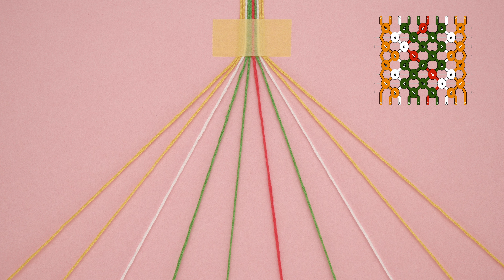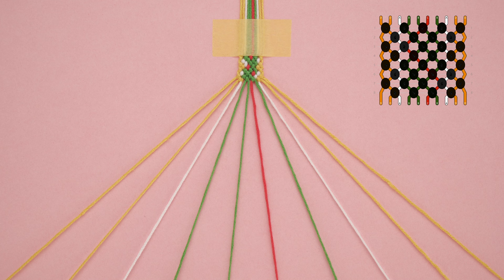Christmas Xmas Noel Holiday | Friendship Bracelets Step by Step Tutorial |Easy Tutorial for Beginner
LIKE FRIENDSHIP BRACELETS?

I Use Embroidery Floss.